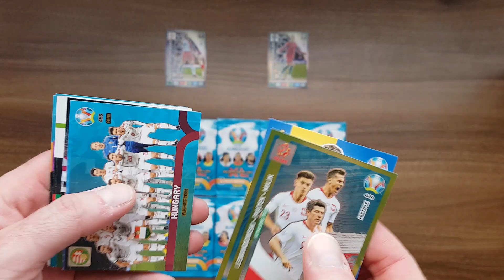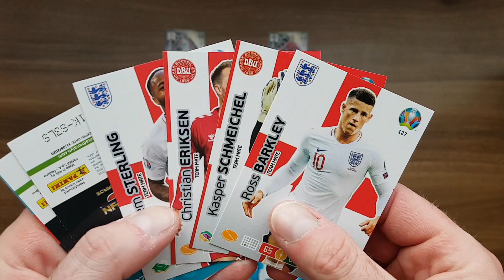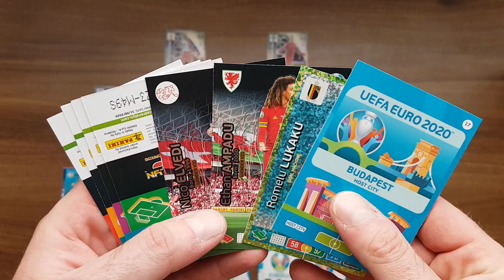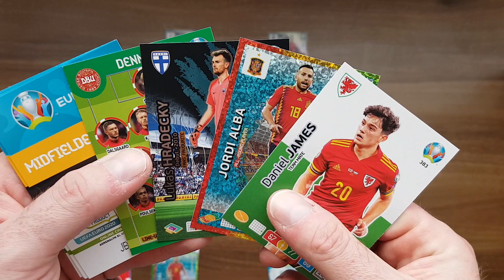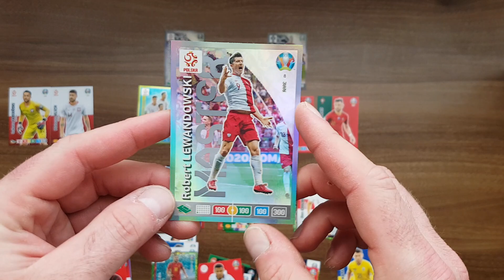PANINI UEFA EURO 2020 - POJEDYNEK LEWANDOWSKI vs RONALDO - ALE POGROM - WPADA RARKA JEDNEGO Z NICH!!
Dziś na odcinku rozgrywam pojedynek między Lewym a Ronaldo kartami z kolekcji Panini Uefa Euro 2020.Niesamowity meczyk rozegrałem. To był totalny nokaut...